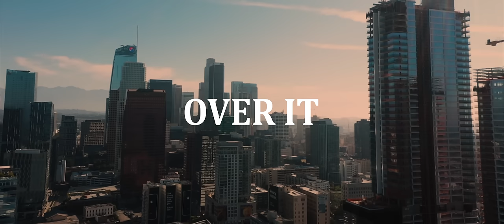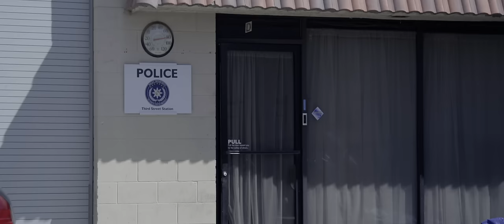SVH - Over It (Official Music Video)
Song By:                                        SWT VALLI HI

Direction & Video Production:   Okolu
Director of Cinematography:     Isaiah Pearce
Lyrics Written by:                         Val Okolu
Music Production:                      Chadwick J Eiriksson

Production Assistant:                Alexandria Chidebelu

                                                       Alexander Oliver

Editor:                                           Niko Baur
Cover Art:                                     Farrell
Lead Detective:       Cedrrick Terrell
2nd Detective:         Alex Salazar
Police Officer:         Mike Tellez
Lead:                        Javien McEachern
Café Actors:
                                  Samoore Riley Jr.

                                  Sarah Maria Wilson

                                  Kailee Winderlin
Trap House Actors:
                                 Cheyenne Washington

                                 Tyriek Miller

                                 Ariana Ward
                                 Tae’lor N. Moore

Drone Operator:
                                 Paisley Sutton
Director Assistant:
                                 April Pearce

Team:
                                                      Music Gateway

                                                      Steele Management

                                                      VVA Collective
                                                      Eighteen

Locations:          Brilliant Screen Studios

                             Center Stage